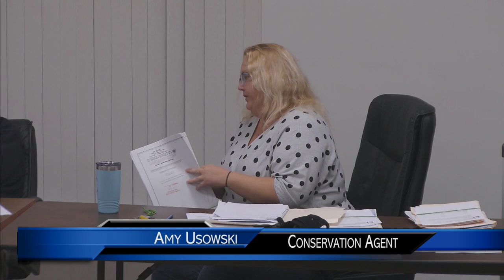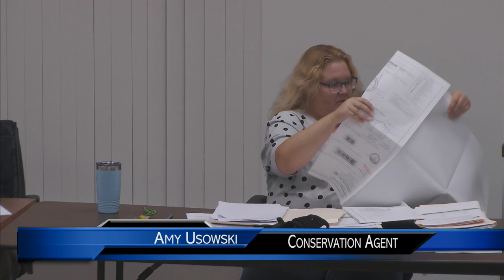Conservation Commission Meeting October 5, 2022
Oct. 5th 2022 meeting of the Harwich Conservation Commission